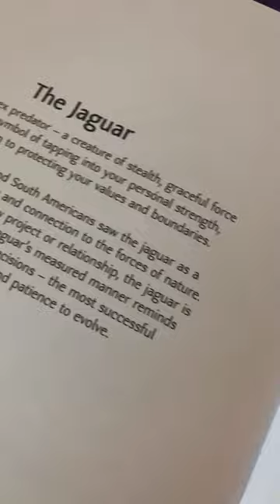Drawing a jaguar 🐆 like and subscribe 💖❤️